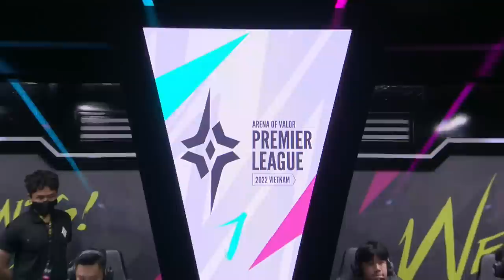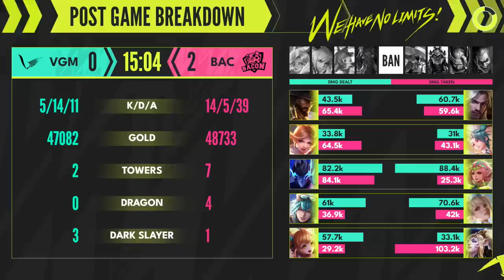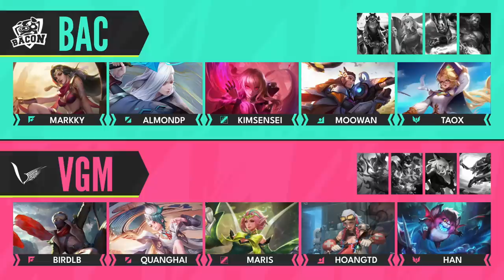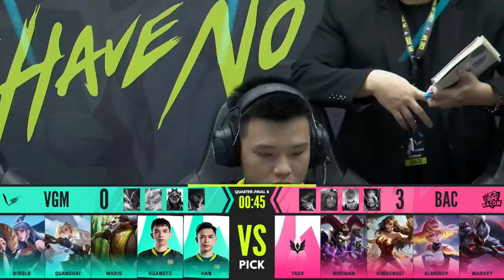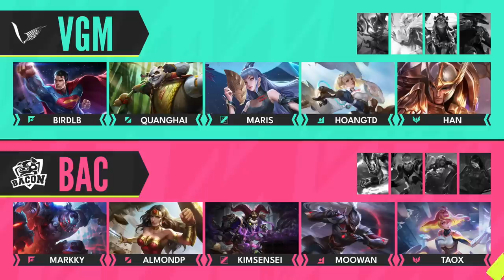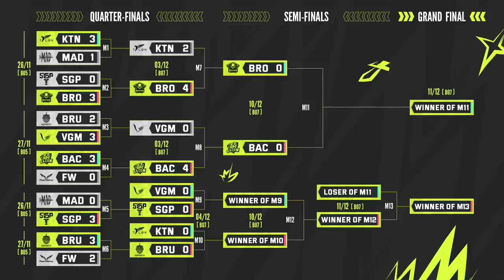V GAMING - BACON TIME: CHIẾN THẮNG CHÓNG VÁNH - APL 2022: VIETNAM - VÒNG TỨ KẾT NGÀY 03/12